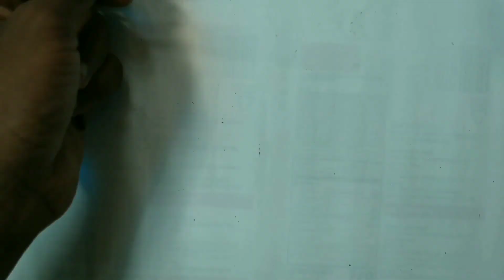Home Made Ring Smoke Generator | S Tech Malayalam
Hello friends welcome back...this is a simple craft video not really a tech video...

This is a simple method to make a ring, round smoke generator ..only need few waste materials to make this project

Materials used
Plastic bottles
Agarbathi
Glue
Balloon